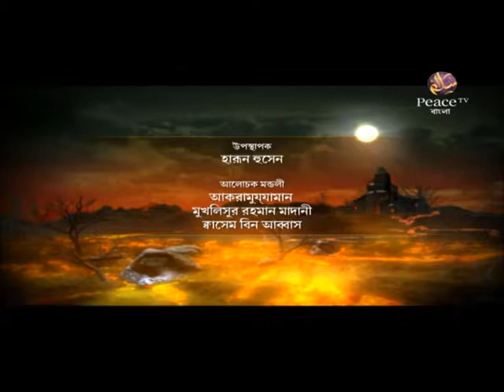২৯. পাপের অশুভ পরিণতি। গ্রুপ আলোচনা। পিস টিভি বাংলা